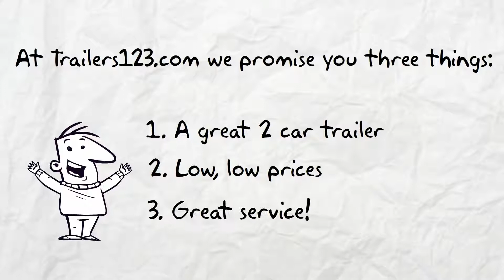Fort Lauderdale 2 Car Trailers for Sale Near Me - See Fort Lauderdale Two Car Trailers Here!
Fort Lauderdale 2 Car Trailers for sale Trailers123. To see our trailer prices visit our Enclosed Trailers Shop. Here are our Trailer Options.

Our trailers feature painted floors and ramps. 3/8” plywood walls and ¾” plywood floors. Our trailers have triple tube hitches, solid front-wall construction (Styrofoam between aluminum and plywood) and a semi-screwless exterior. You simply cannot find a better Fort Lauderdale 2 car trailer at a lower price.

You can get a great 2 car trailer in Fort Lauderdale at a great price Trailers123. All of our 2 Car Trailers are American made and of the highest quality. You simply can't get a better Fort Lauderdale 2 car trailer for sale anywhere at a lower price. While our prices are low, these are not low quality 2 Car Trailers, they are top quality discount trailers.

To see our discount Fort Lauderdale 2 Car Trailers in Fort Lauderdale prices visit our Enclosed Trailers Shop

For information about single axle trailers, tandem axle trailers, auto carriers & 2 Car Trailers look around our These are superior 2 Car Trailers.

The best Fort Lauderdale 2 Car Trailers for sale are Trailers123.

Fort Lauderdale (frequently abbreviated as Ft. Lauderdale) is a city in the U.S. state of Florida, 28 miles (45 km) north of Miami. It is the county seat of Broward County. As of the 2010 census, the city had a population of 165,521.[9] It is a principal city of the Miami metropolitan area, which was home to an estimated 6,012,331 people at the 2015 census.